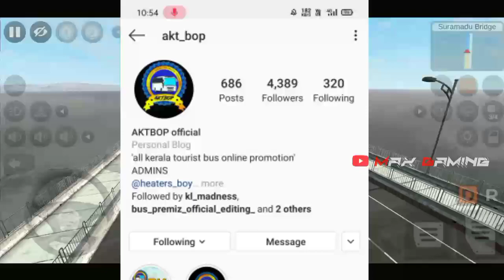New Tnstc V2 Bus Mod For Bussid | Full Explained Video | Download Mod Now | Bussid 3.4.4 🤩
➡️Mod Credit - Arun Golden💪

✳️ Sᴏᴄɪᴀʟ ᴍᴇᴅɪᴀꜱ 🔁

📳Device using : Oppo f7

➡️ ғᴏʀ ᴘʀᴏᴍᴏᴛɪᴏɴ ᴅᴇᴛᴀɪʟs

🔺 ɴᴇᴡ ᴍᴏᴅs ʀᴇᴠɪᴇᴡ ᴘʀᴏᴄᴇᴅᴜʀᴇ 🔻

⭕ ɪғ ᴜ ʟɪᴋᴇ ᴛᴏ ʀᴇᴠɪᴇᴡ ʏᴏᴜʀ ᴍᴏᴅs ɪɴ ᴏᴜʀ ᴄʜᴀɴɴᴇʟ

©️ ᴘʟᴇᴀsᴇ ᴄᴏɴᴛᴀᴄᴛ ᴍᴇ ᴜsɪɴɢ ɪɴsᴛᴀ ᴏʀ ᴇᴍᴀɪʟ

⭕️ ᴍᴏᴅ ʀᴇᴠɪᴇᴡ ɪs ғᴜʟʟ ғʀᴇᴇ. ( sᴏ ᴜ ᴄᴀɴ ᴄᴏɴᴛᴀᴄᴛ ᴍᴇ ɪɴ ᴀɴʏ ᴛɪᴍᴇ )

♥️sᴏ ᴍᴀᴋᴇ sᴜʀᴇ ᴛᴏ sᴜʙsᴄʀɪʙᴇ♥️
    🖤 ѕнσω ѕσмє ℓσνє вяσѕ🖤